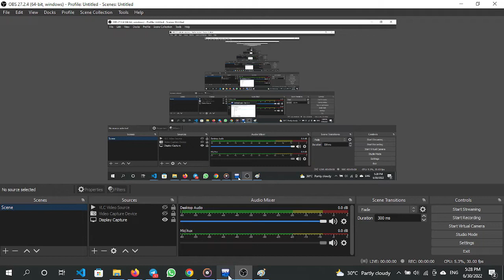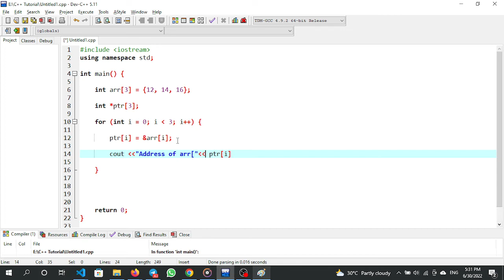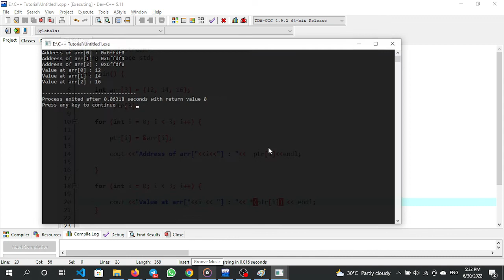Array of pointers in C++(4) || Afan Oromo || Kutaa 31ffaa